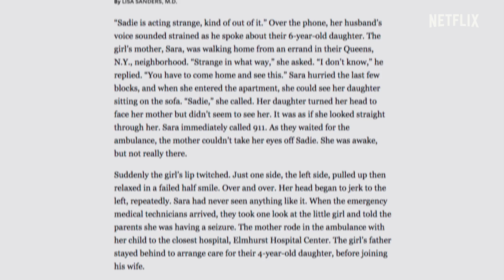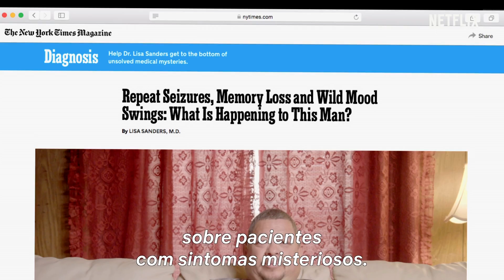Diagnóstico | Trailer oficial | Netflix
Baseada na popular coluna da Dra. Lisa Sanders na The New York Times Magazine, esta série acompanha a jornada de diversos pacientes em busca de um diagnóstico para suas doenças misteriosas, e possivelmente a cura. Unindo a força global do crowdsourcing e das mídias sociais à experiência de médicos especialistas, cada caso é desvendado a partir de novas e esclarecedoras possibilidades que haviam escapado aos clínicos anteriores. Dos premiados produtores executivos Scott Rudin, Simon Chinn e Jonathan Chinn, e em parceria com o The New York Times, Diagnóstico explora o impacto transformador de finalmente encontrar um diagnóstico há muito tempo aguardado, e o conforto que advém da conexão com outros que também passaram ou passam pela mesma situação. Estreia em 16 de agosto, só na Netflix.